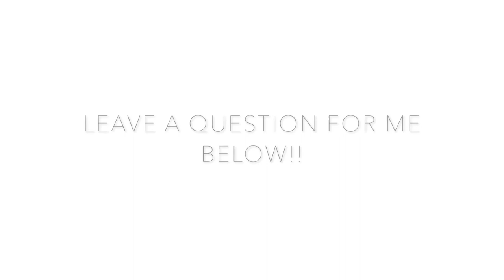Q&A TAG | About All The Neffyness #1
Hello everyone!!

I was tagged by my awesome scrappy friend Jill Keller to have a Q&A with you all!! I came up with 10 questions that I thought you might enjoy listening to and get to know me a little better.

I INVITE YOU ALL TO LEAVE ME ANY SCRAPPY RELATED QUESTIONS YOU MIGHT HAVE DOWN BELOW AND I WILL ANSWER THEM IN MY NEXT VIDEO!

I WILL BE BACK NEXT WEEK WITH PART 2!!

xo

FIND ME ON THE INTERNET HERE:
YOUTUBE | All the Neffyness Crafty Channel